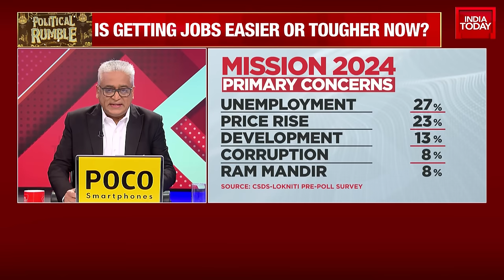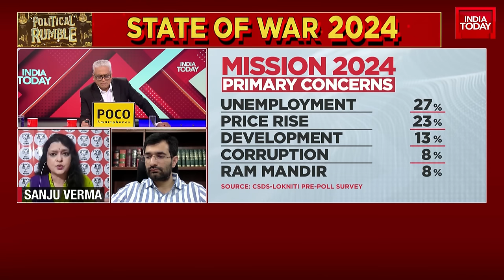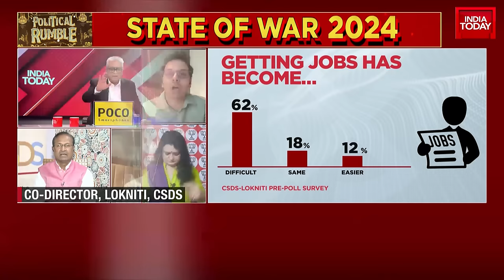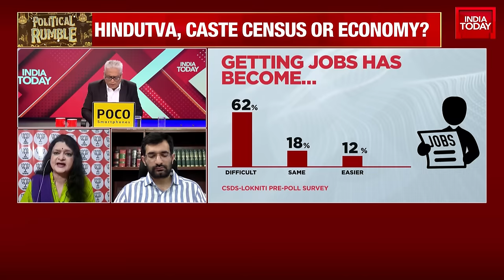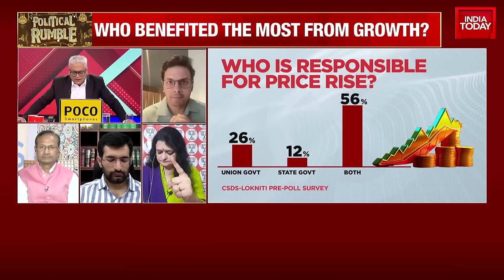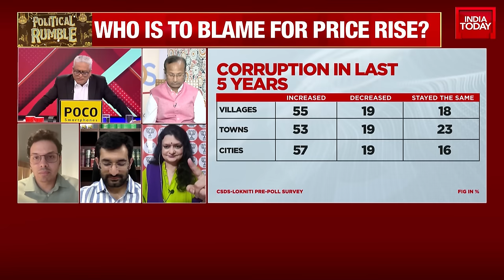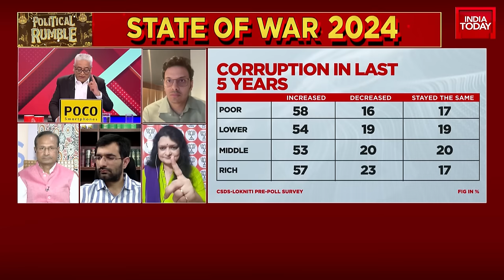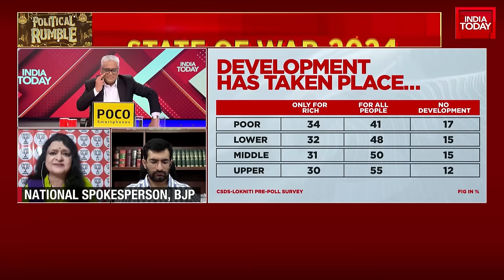Political Rumble With Rajdeep Sardesai: Mission 2024's Top Issues | Hindutva Caste Or Economy?